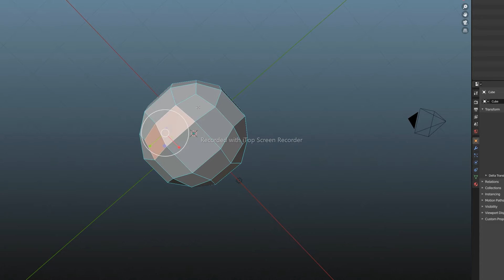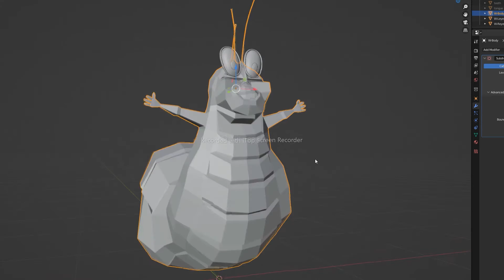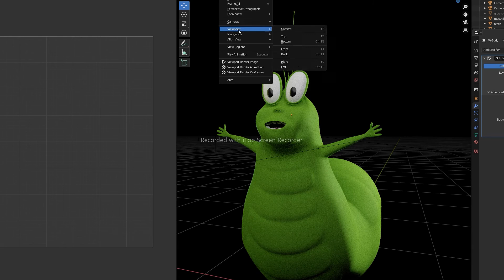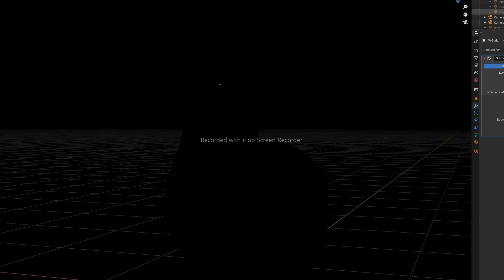wormy-build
A detailed time-lapse video capture of a character creation process - showcasing Box modeling, UV unwrap, Texture painting, 3-point lighting and Cycles rendering in Blender 3D.